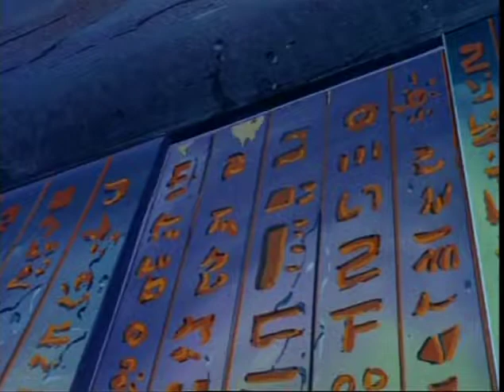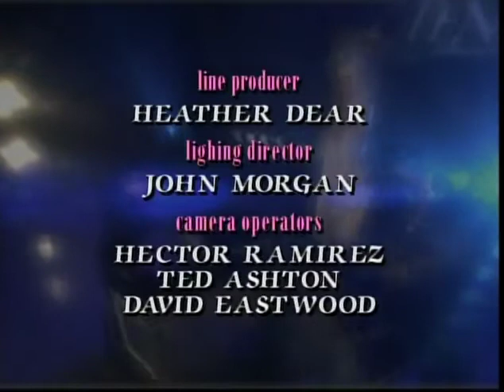The Stone of Destiny | Tenko and the Guardians of the Magic | Full Episode 5 E5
Professor Doole, a teacher of Steel's, is buried in rock when excavating the tomb of King Hepsut, a pharaoh who owned the Star of Destiny, which allowed him to see across time and space. Figuring it's another Starfire Gem, the Guardians and Jana and Jason descend on the tomb. Surviving traps and undead mummy guards, the Guardians get the Star of Destiny, but Jason kidnaps Ali, and Tenko is forced to trade them the gem for Ali's safety.